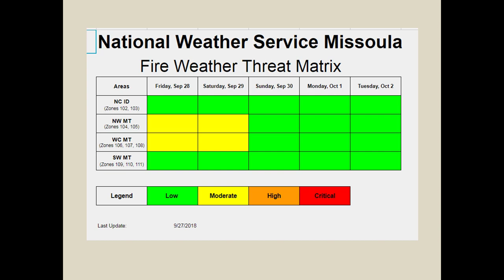NWS Missoula Fire Weather Briefing